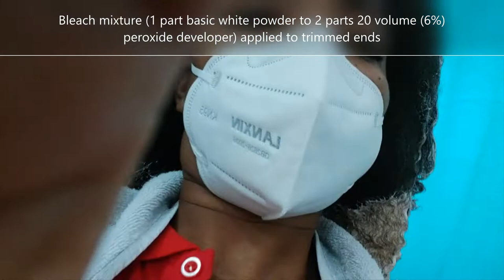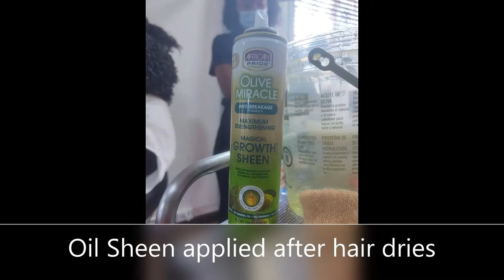My Hair Lost its Virginity | Blonde Hair Ends | Bleached Type 4 Natural Hair | Epic Beauty by Syll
How I got my hair bleached for the first time